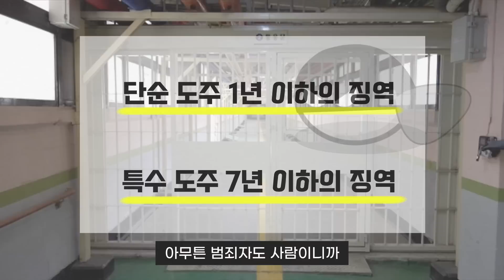탈옥이 무죄인 나라가 있다고?